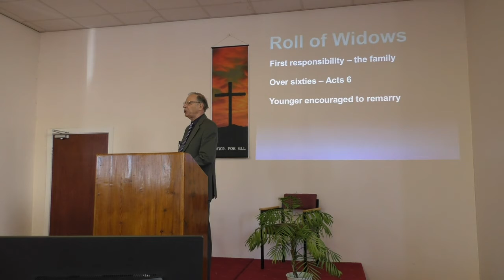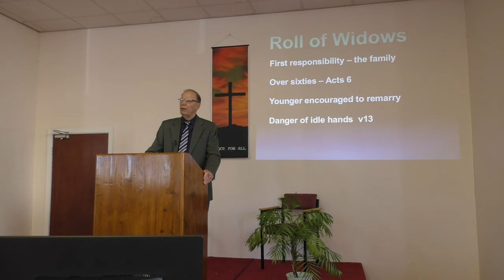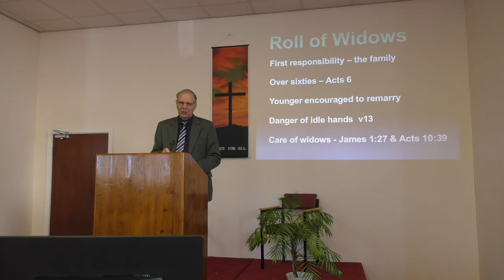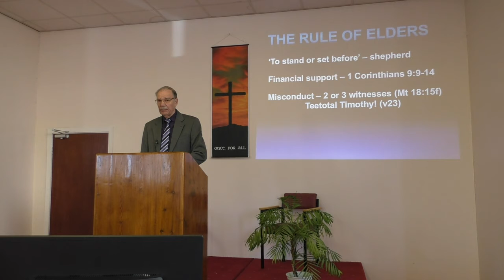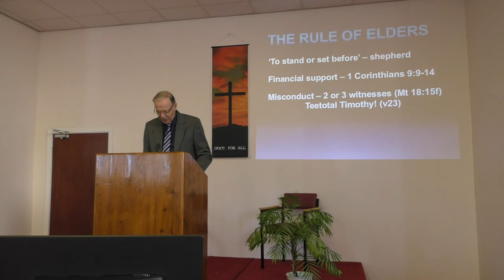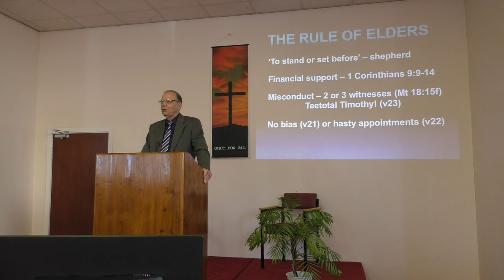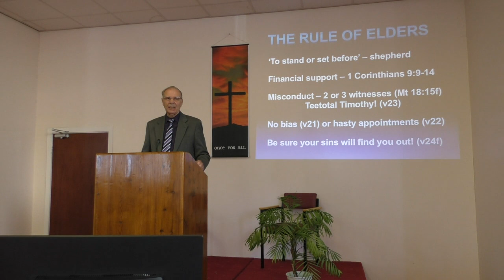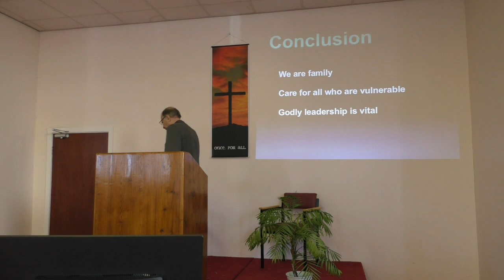1 Timothy Talk 9 - Relationships Within The Body - 25-04-21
Ray talks about various church relationships in 1 Timothy 5, including caring for widows, appealing vs rebuking, and godly leadership.